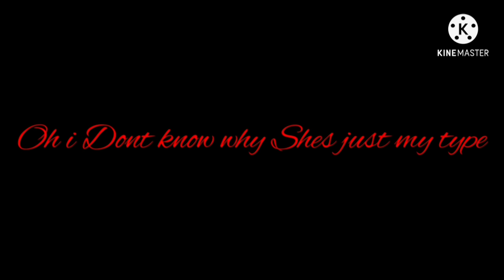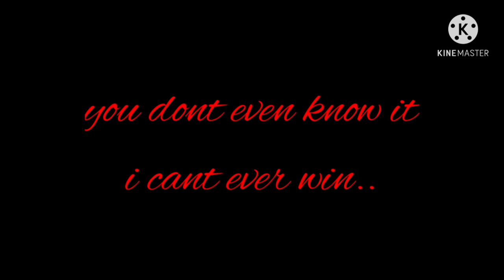Girls vs Boys Singing Battle (Gacha Life) FW warning⚠️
11.9k Special

ocs of mine ||

Girls:
Francheska-
Evelyn-
Isabella-
Andy-

Boys:
Elijah
Theo
Harper
Noah

FW warning